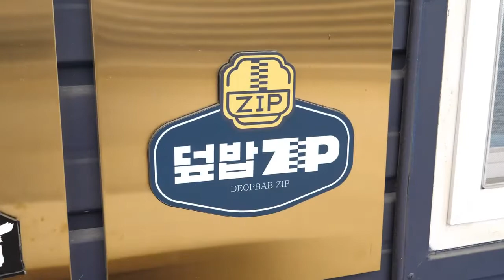Kore biftek fabrikasında inanılmaz dana biftek seri üretim - Kore Sokak Yemeği-YUMMY YAMMY KANALI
Bir Kore biftek fabrikasında inanılmaz dana biftek seri üretim süreci/ Kore Sokak Yemekleri-YUMMY YAMMY KANALI
World Foodprism Kanalı olarak; Türkiye, Avrupa, Asya  Amerika, Afrika, Japonya, Çin, Hindistan, Güney Kore ve Uzakdoğu,Ortadoğu ve  Dünyanın diğer çeşitli ülkelerinden gezi, yemek, eğlence ve müzik videoları ile karşınızdayız. Evlerinize, işyerlerinize ve sosyal hayattaki her anınıza misafir olmak istiyoruz. Videolarımız seyrederken hem öğrenecek hem de çok eğleneceksiniz. Biz takip ve tavsiye etmeyi unutmayınız.

As the World Foodprism Channel; We are here with travel, food, entertainment and music videos from Turkey, Europe, Asia, America, Africa, Japan, China, India, South Korea and Far East, Middle East and various other countries of the world. We want to be a guest in your homes, workplaces and every moment of your social life. While watching our videos, you will learn and have a lot of fun.

كقناة Foodprism العالمية ؛ نحن هنا مع مقاطع فيديو عن السفر والطعام والترفيه والموسيقى من تركيا وأوروبا وآسيا وأمريكا وإفريقيا واليابان والصين والهند وكوريا الجنوبية والشرق الأقصى والشرق الأوسط والعديد من البلدان الأخرى في العالم. نريد أن نكون ضيفًا في منازلك وأماكن عملك وفي كل لحظة من حياتك الاجتماعية. أثناء مشاهدة مقاطع الفيديو الخاصة بنا ، ستتعلم وتستمتع كثيرًا. لا ننسى المتابعة والتوصية.

세계 푸드프리즘 채널로; 우리는 터키, 유럽, 아시아, 미국, 아프리카, 일본, 중국, 인도, 한국, 극동, 중동 및 기타 세계 여러 국가의 여행, 음식, 엔터테인먼트 및 뮤직 비디오를 제공합니다. 우리는 귀하의 가정, 직장 및 사회 생활의 모든 순간에 손님이 되고 싶습니다. 우리의 비디오를 보는 동안 당신은 배우고 많은 즐거움을 얻게 될 것입니다. 우리는 팔로우하고 추천하는 것을 잊지 않습니다.